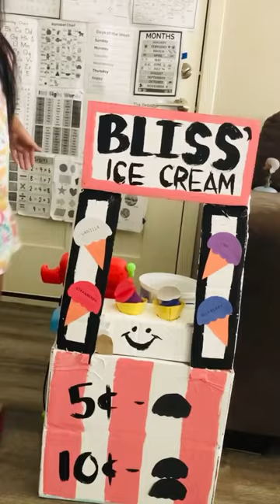Mini quick ice cream stand project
DIY ice cream parlor with cardboard, construction paper, tape, and paint.